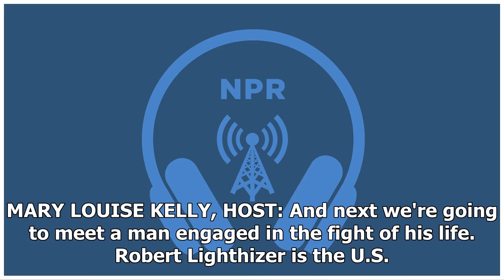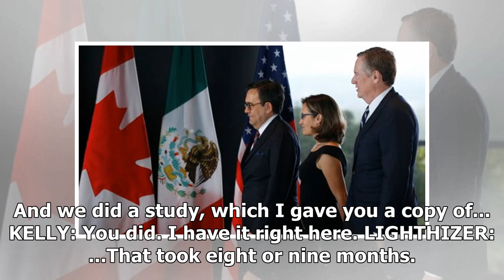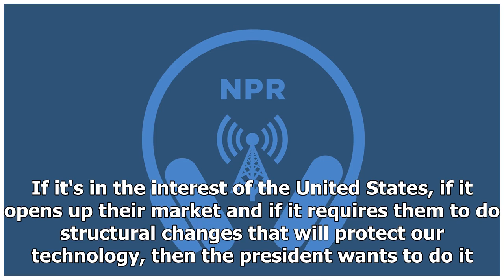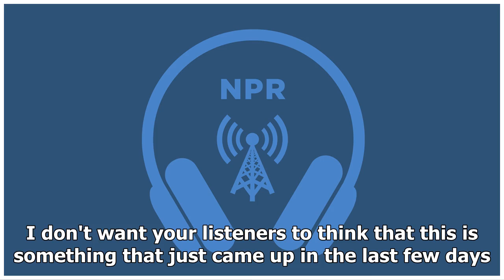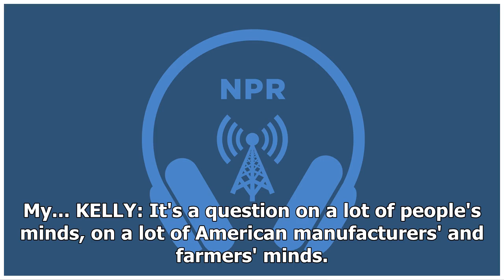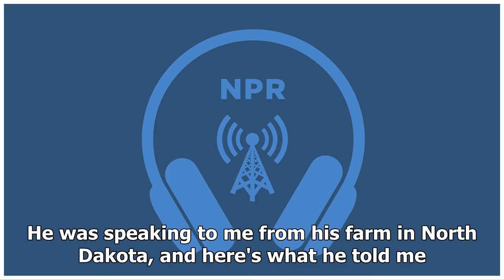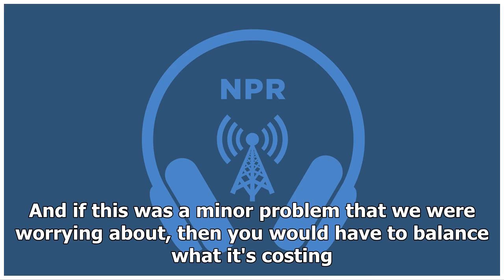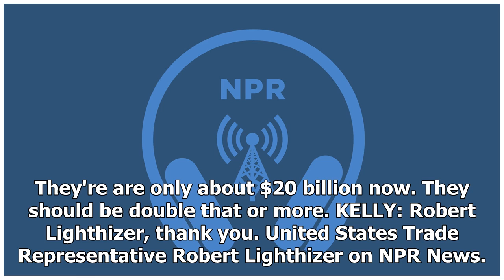U.S. Trade Representative Robert Lighthizer Discusses Trade Issues With China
MARY LOUISE KELLY, HOST: And next we're going to meet a man engaged in the fight of his life. Robert Lighthizer is the U.S. trade representative and now America's chief trade negotiator with China, the only country that rivals the U.S. in economic size and strength, a country with an economy poised ...